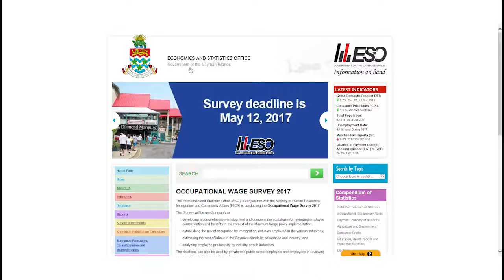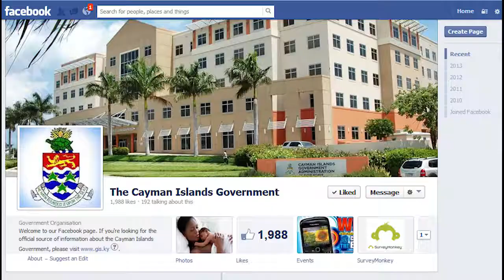CIGTV News Update 1217, January 26 2018 yt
Making our CIGTV news update headlines today, Government Councillor Mr. Austin Harris travels to London for training, The Economics and Statistics Office has extended the deadline on its latest survey. And older persons on Cayman Brac learn technology skills.